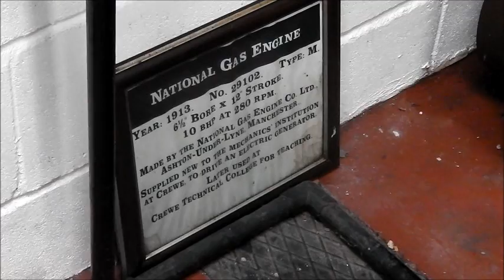National Gas Engines - Anson Engine Museum -